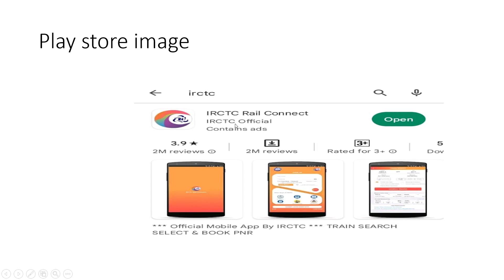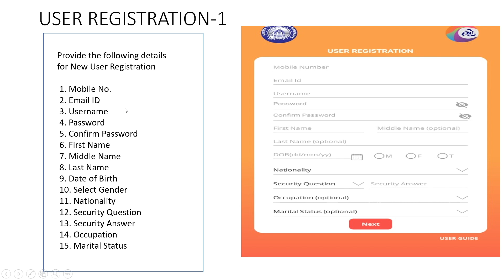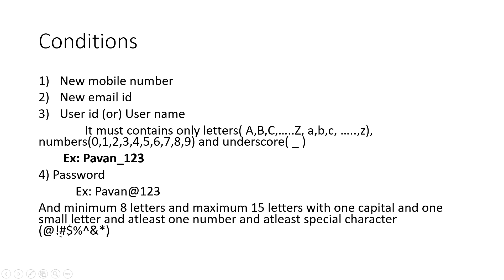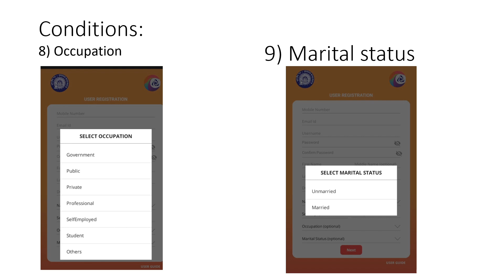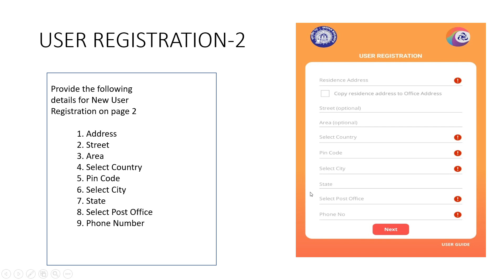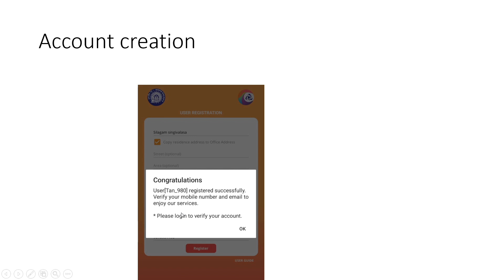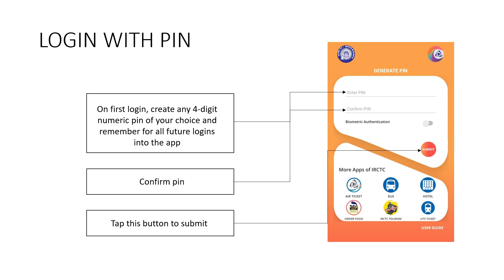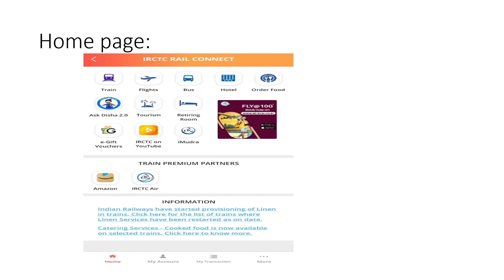How to create an IRCTC Account in Telugu || IRCTC Account ఎలా create చెయ్యాలి ? || Indian Railways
Hi friends, in this video i have explained how to create an IRCTC account in Telugu language, and how to generate username and password and full procedure for IRCTC account creation and full registration process.

My channel link : @pavanraj111